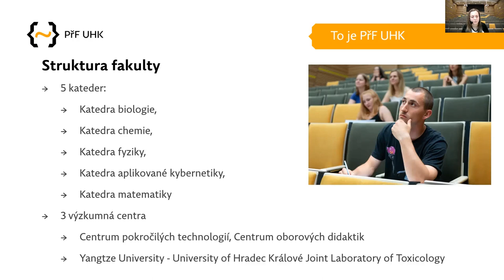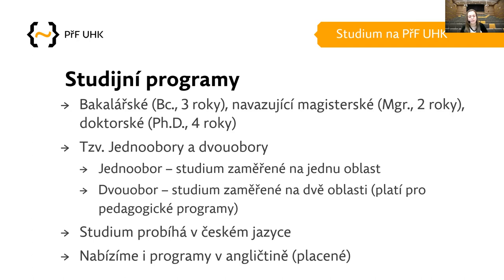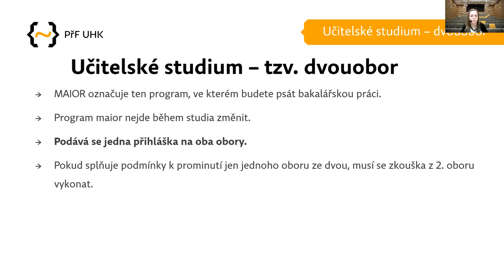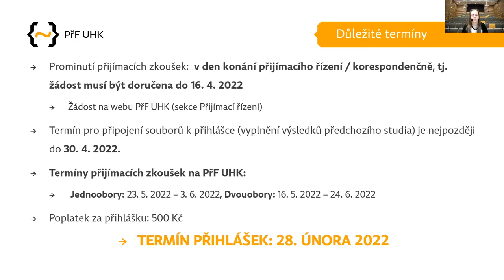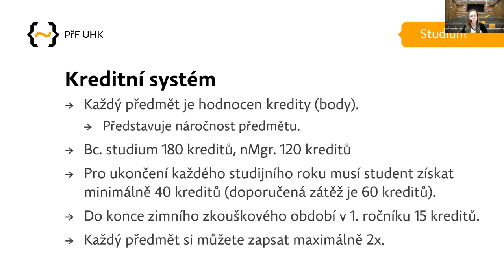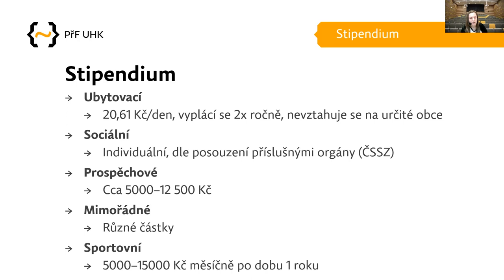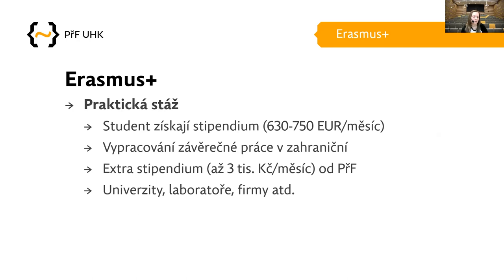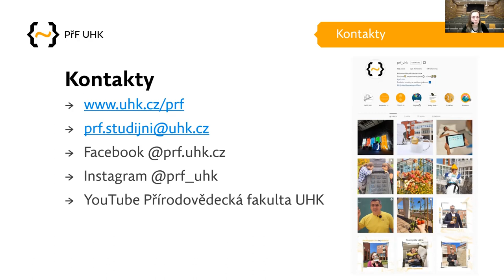O studiu na PřF UHK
Chystáte se na Přírodovědeckou fakultu Univerzity Hradec Králové?
Zjistěte, jaké programy fakulta nabízí, jak vyrazit do zahraničí a co všechno u nás můžete zažít.

*Záznam byl pořízen při Dni otevřených dveří UHK v lednu 2022.